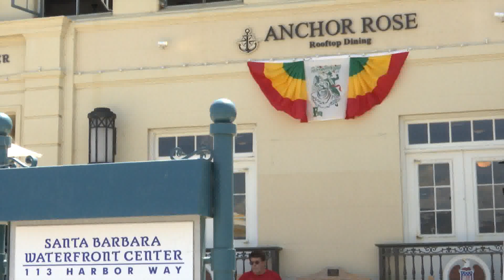Fiesta decorations appearing citywide